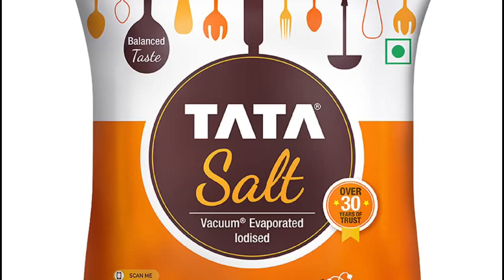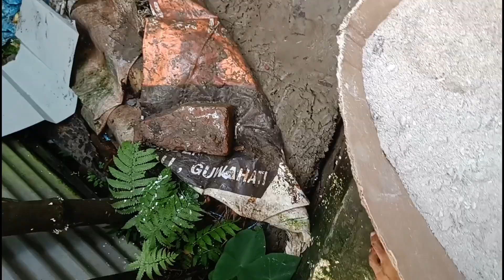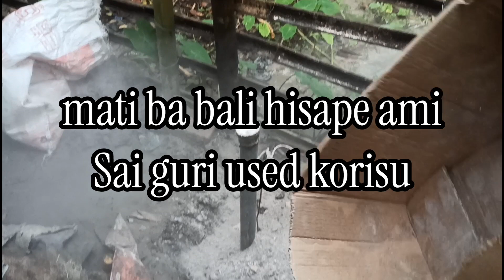Earthing এটা কেনেদৰে বনোৱা হয় বা installation কৰা হয় || how to make earthing || Electrical Assam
hello guys !

Electrical Assam YouTube channel লৈ apunalukok স্বাগতম জনালো ।

guys ajir video t loi ahisu ata dhunia tropic jitur Dara apunalukor help hobo guys aji dekhai asu earthing ata kenedore bonuwa hoi ba puta hoi to video to khotom Kori sabo

to ahok Aami video to start koru